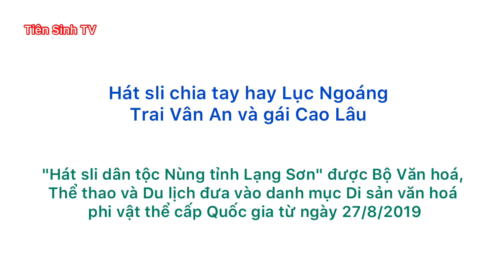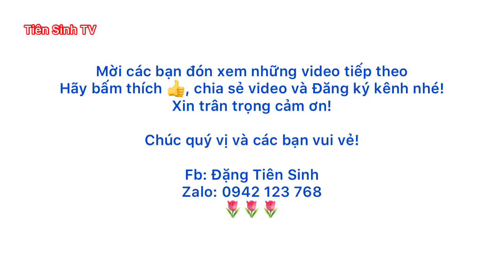Hát sli chia tay hay Luc Ngoáng - Gái Cao Lâu và trai Vân An